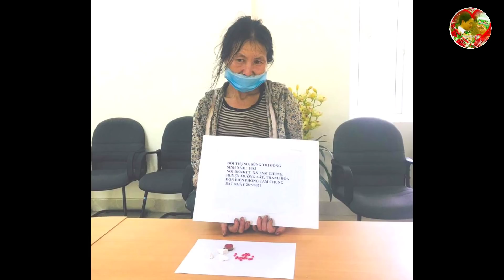Xov xwm kub: Ntes tau neeg ua luam yeeb txhaum cai ua ntu zus, cas sawv daws pheej tsis tseg li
👉 Kuv tshooj YouTube tshiab ntawm no, thov sawv daws pab mus txhawb nqa nawb. Ua tsaug!

👉Video clip này thuộc quyền sở hữu của Pov LEE CHANNEL. Tôi không có ý định liên quan đến các cá nhân hay tổ chức nào.
Zalo: Ly Ly Pó